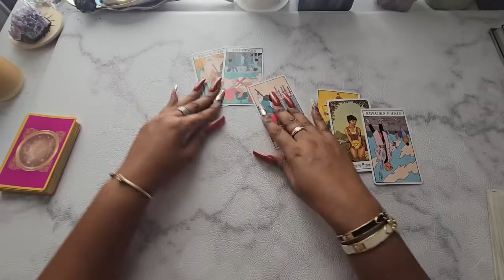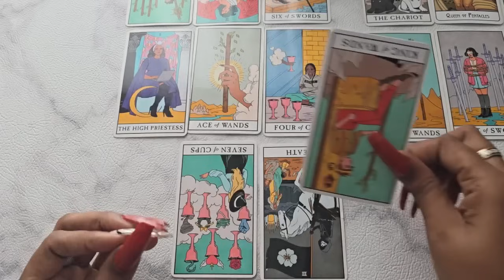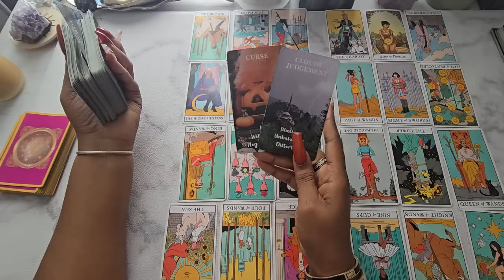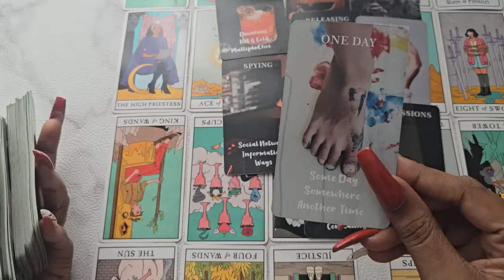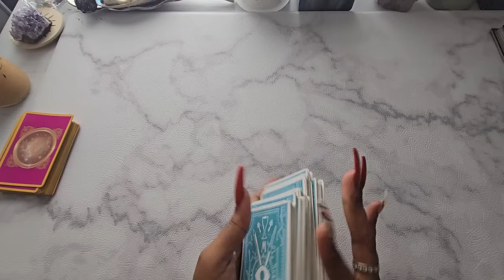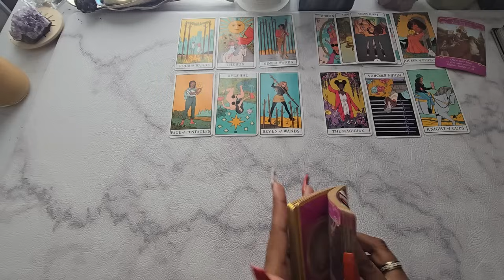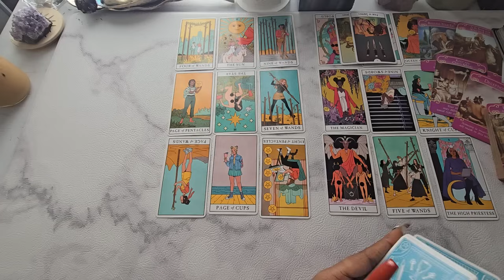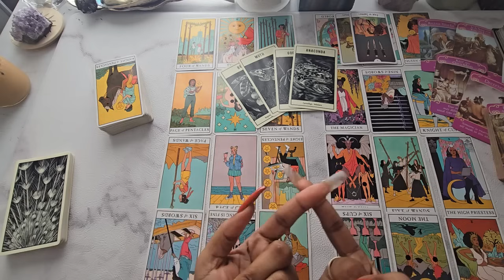GEMINI♊️NEXT 24HRS! HAHA..YOU HAVE NO IDEA" THIS WAS INSANE TO READ "HUGE CHANGES HAVE HAPPENED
*Available Sessions*